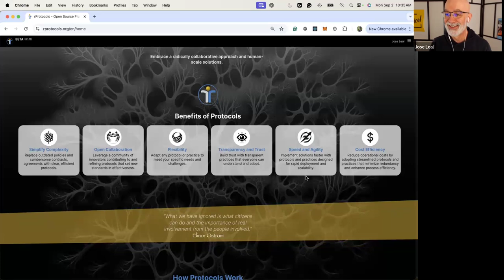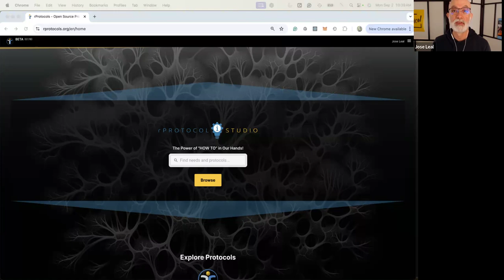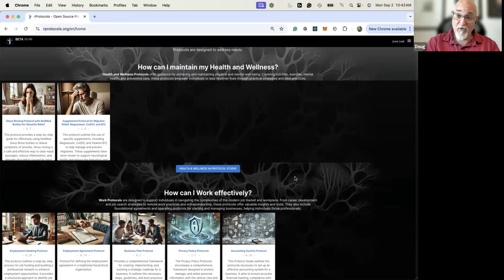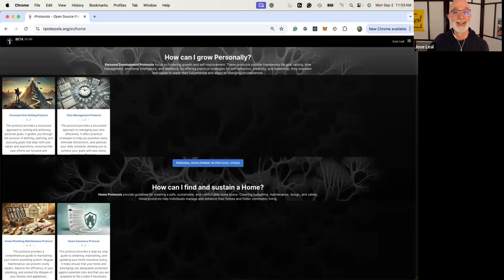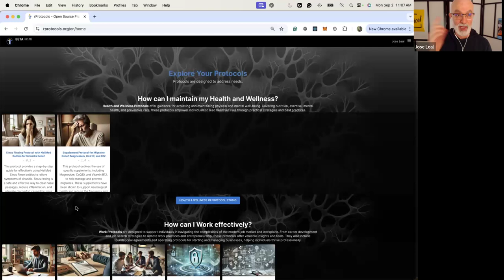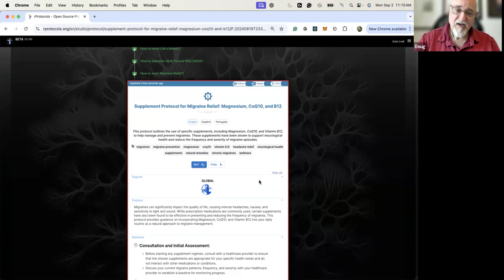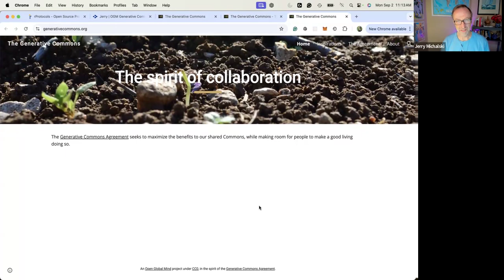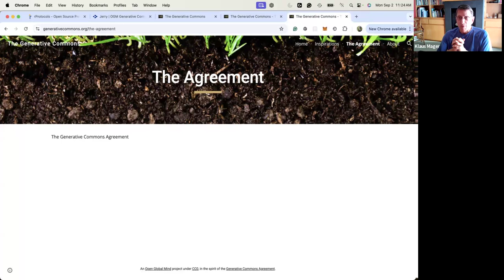2024 09 02 NeoBooks Call: rProtocols Explanation